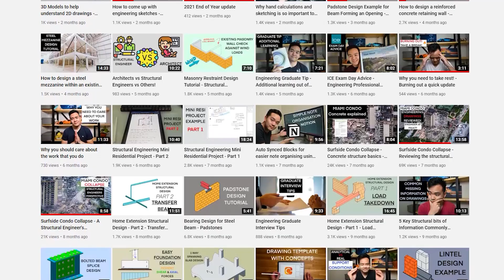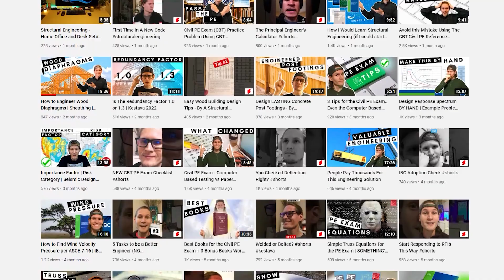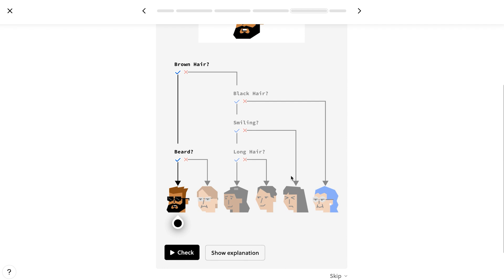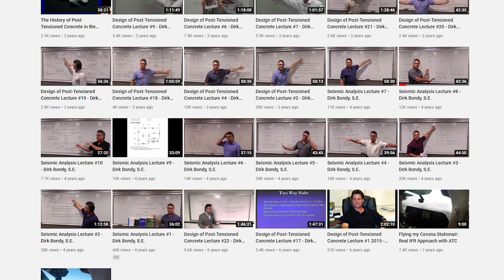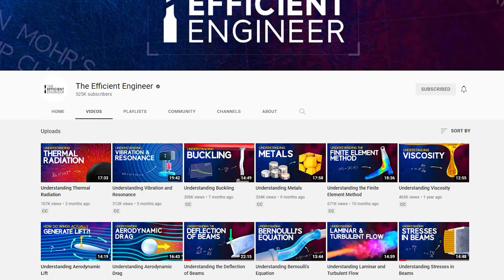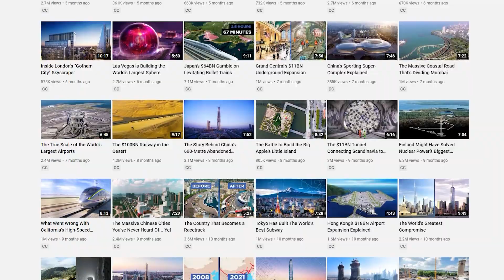Top 10 Civil Structural Engineering YouTube Channels - 2022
Book Mentioned: Post-Tensioned Concrete: Principles and Practice, by Dirk Bondy

📗 Chapters 📗
0:00 Intro
0:33 Brendan Hasty
1:08 Tyler Ley
1:40 Everyday Dazz
2:20 structurefree
3:04 Kestava
4:42 Dirk Bondy
5:24 Engineering Management Institute
6:37 The Efficient Engineer
7:00 The B1M
7:30 Practical Engineering